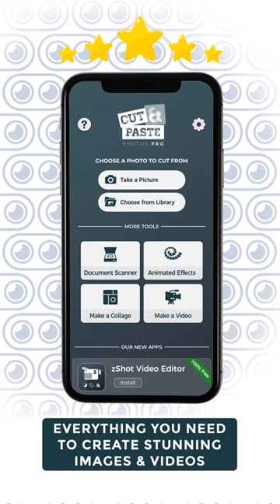How to Add Stickers On Images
This video tutorial demonstrates to users how to Add Stickers On Cropped Images Using Cut Paste Photos Pro App.

The unique Cut and Paste photos app that allows you to cut from multiple photos into one and merge them together.

Cut Paste photos Pro Tutorials

Amazing features including:
- Rotate, Scale, Flip, Duplicate and more photo editing tools
- Easy to use photo cut/crop tool
- Take photos from Camera or Photo Roll
- Cut from multiple photos and put them in one merged photo
- Select from our ready backgrounds 40+
- Save modified photos to Camera Roll
- Share photos to Facebook, Instagram, Twitter
- Send photos by email
- Stunning graphics
- Universal app, works on iPhone, iPod and iPad!